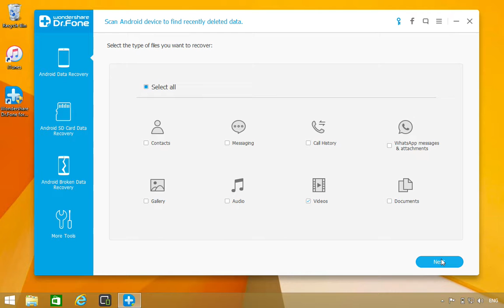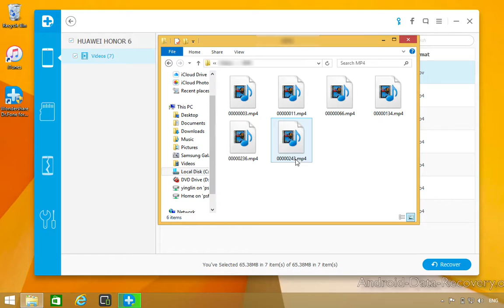How to Retrieve Lost or Deleted Videos from Huawei Honor 6